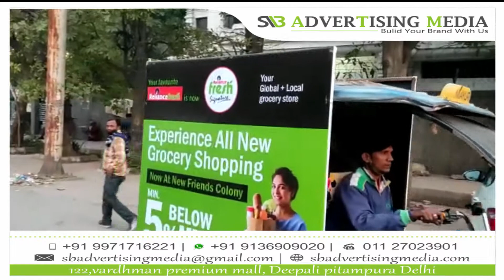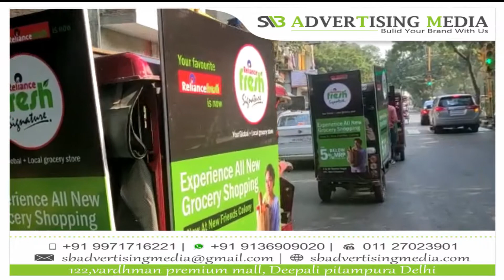E Rickshaw Branding | Benefits of E Rickshaw Advertising agency in Delhi Ncr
Call @ 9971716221 for E rickshaw advertising agency Delhi, E rickshaw branding Delhi. E rickshaw advertising is a most low cost branding . SB Advertising media offer e rickshaw branding in Delhi NCR.

Connect with your Target audience & engage with them effectively to increase brand visibility & catch more eyeballs through Transit Media Branding.
Maximum attention, brand engagement and revenue generation guaranteed starts with us!